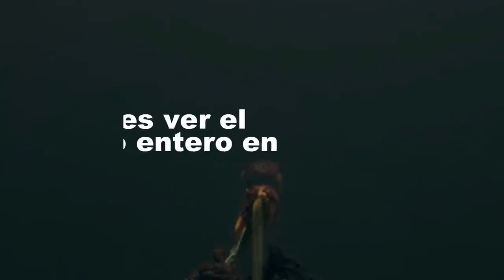Con MI GENTE CONSCIENTE